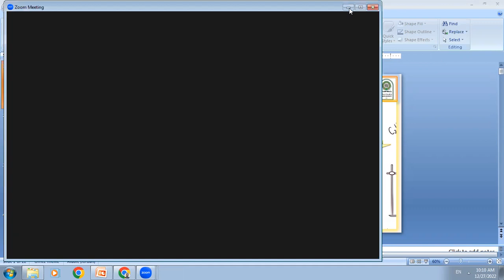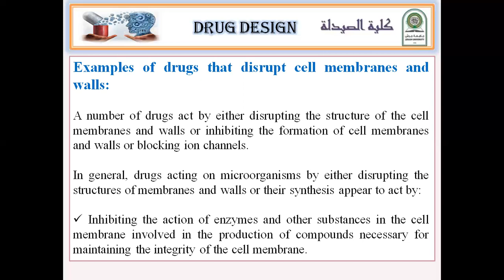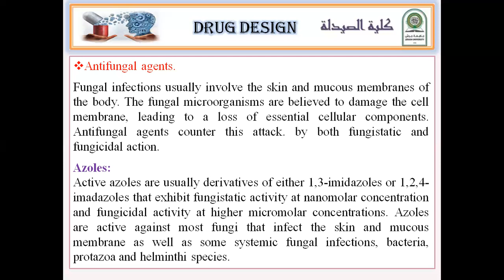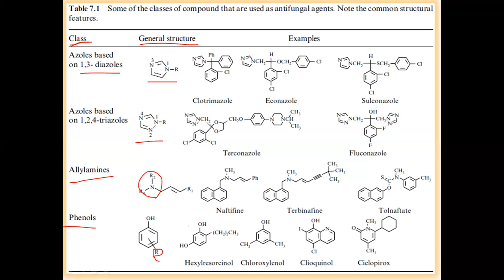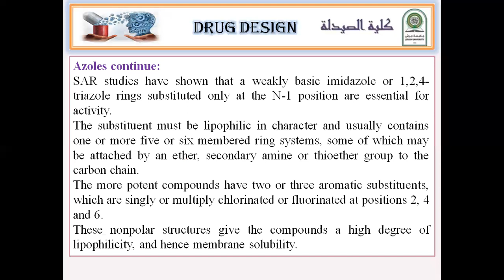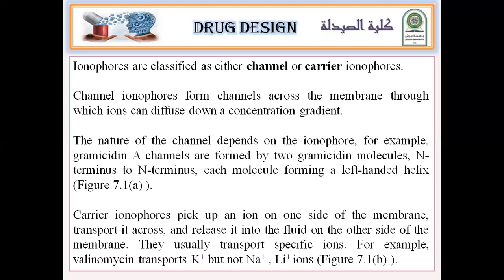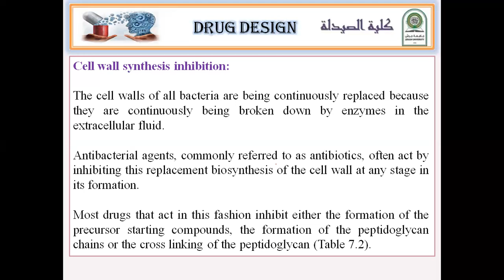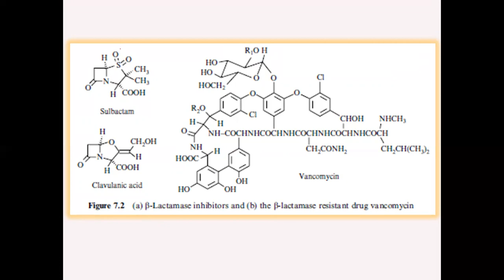2022-12-27 online lectures- 18 -